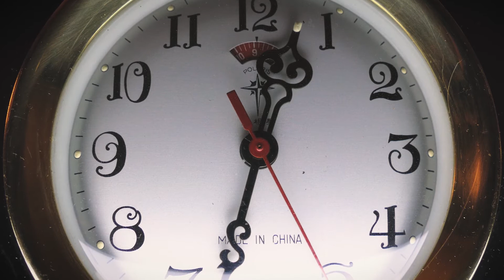🎹 T. Kowalski And We Walk After-Awesome Music For The Soul! Beautiful piano 영혼을 위한 멋진 음악! 아름다운 피아노 🎹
☕ Awesome Music For The Soul! Beautiful piano 🎹
🎧 Piano for Relaxing Music-Music For Relax, Study, Work, Background Music.
편안한 음악 기타 스트레스 해소 음악, 명상 음악, 부드러운 음악

❤️Wish you a pleasant listening to music with a Cup of Coffee ☕